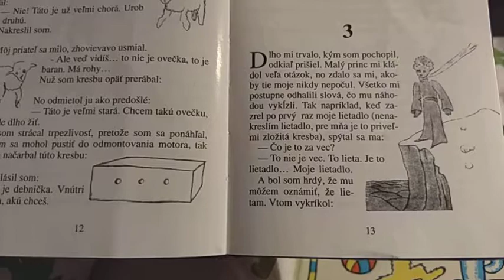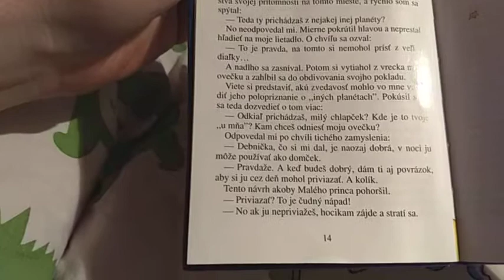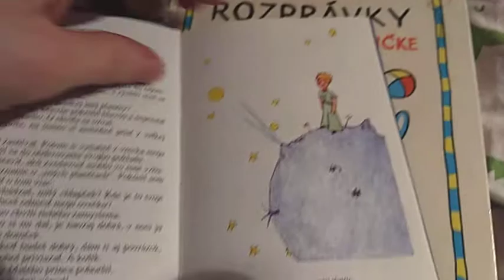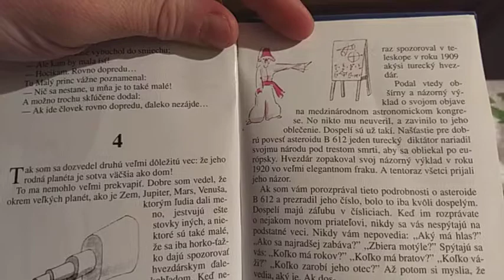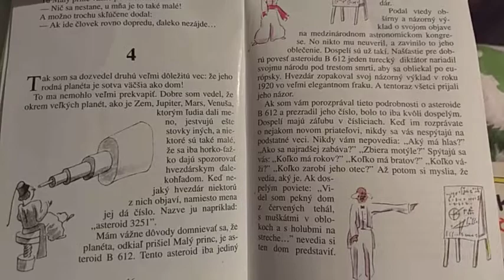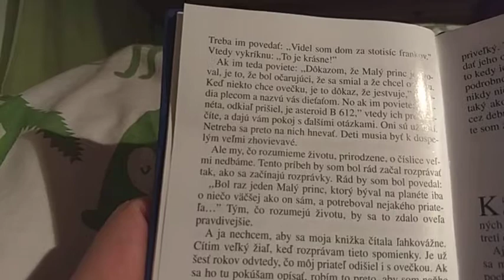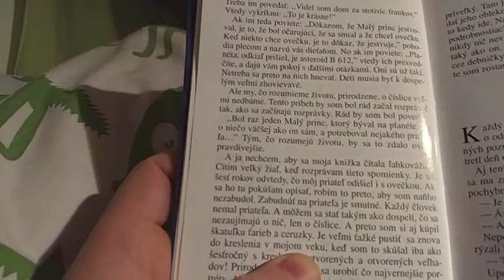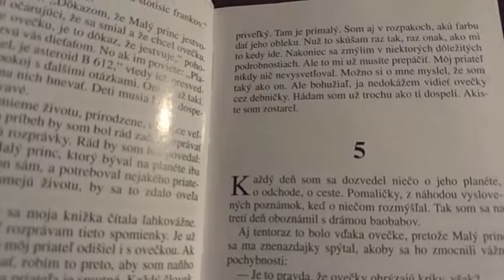Malý princ, časť 3 a 4, čítanie na dobrú noc :-)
Pre Alex a Matúša na dobrú noc od tatina.